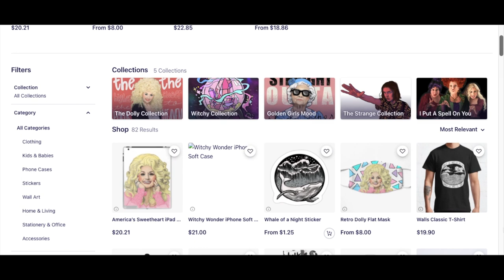Chatterbox Get Ready With Me - GRWM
Hello fellow humans. I was just in the mood to film. Just chatting about the direction of this channel and what kind of vibe I am going for. Spoiler alert: I want positive vibes only.